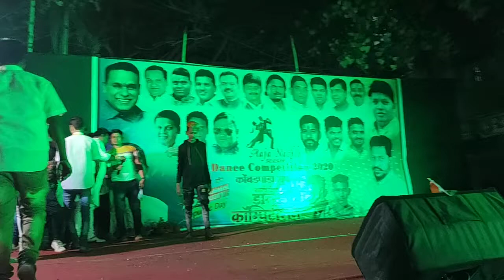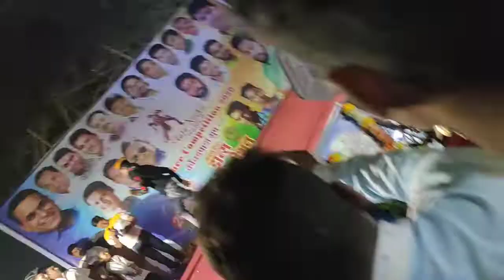faizan_dmg danish fambruh#